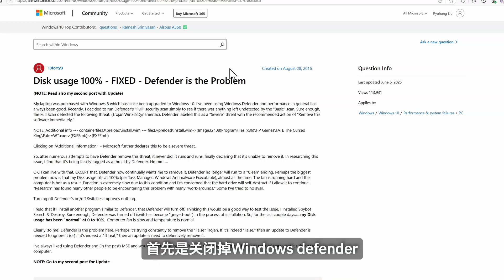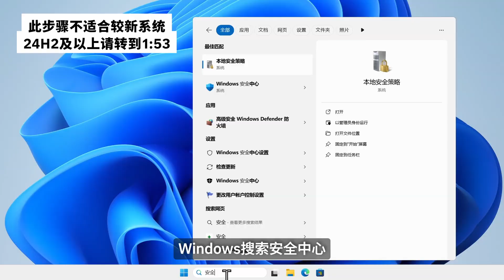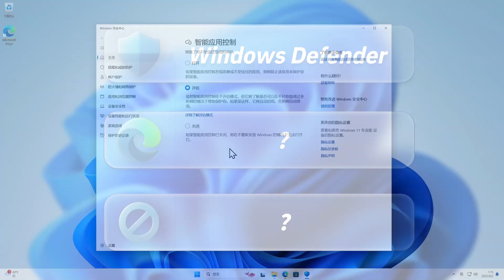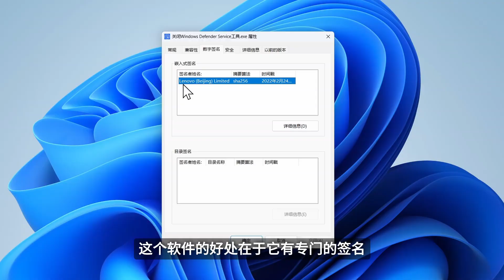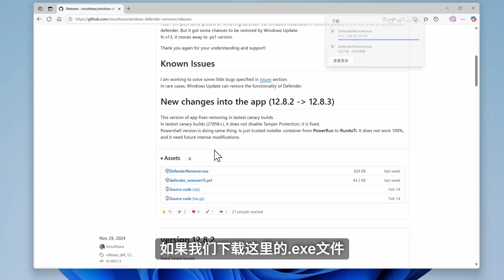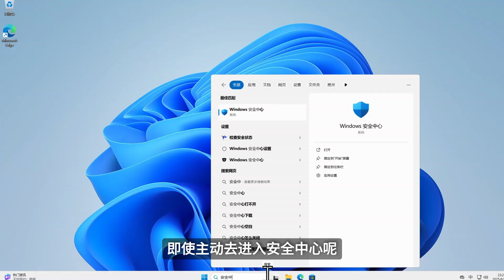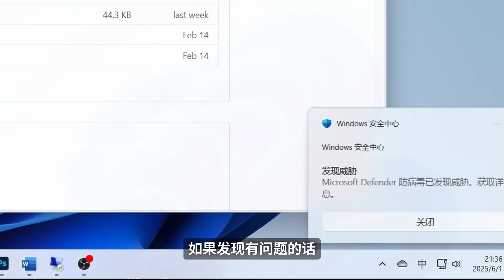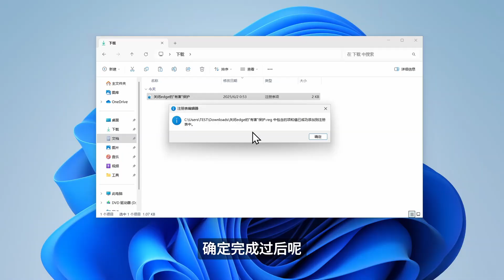告别卡顿和误删!Windows Defender安全中心关闭禁用终极指南|解决CPU占用高、文件误删与Edge下载拦截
如果你不能自己关闭Windows Defender服务，我们将认为您没有能力保护自己的电脑。
你是否也曾被 Windows Defender（现在叫 Windows 安全中心）搞得心态爆炸？后台疯狂占用系统资源，电脑莫名其妙卡顿？辛辛苦苦找来的“安全”软件，被它无情秒杀？有时硬盘灯狂闪，不知道它在后台偷偷做什么，影响硬盘寿命，别担心，本期视频将为你提供一套完整的解决方案！我们不仅要彻底关闭 Windows Defender，还会顺便搞定 Microsoft Edge 浏览器烦人的多层下载保护
本期视频因为工作原因，制作周期有点混乱，可能有些有问题的地方方便大家在评论区指出！也希望本期视频可以帮助到大家~
本视频基于Windows 11 24H2演示，使用Hyper-V虚拟机的检查点功能来保证每次演示的系统都是在一个环境下进行的。如果你觉得本视频操作太复杂，就最好不要尝试了，或者用视频开头的方法安装一个其他也可以。尝试视频的方法之前，也务必需要保存好自己电脑上的资料，以防止系统损坏，很多系统损坏并不是这其中一个软件导致的，很有可能是碰上了其他的奇怪的软件和设置互相影响的。
很多教程并不是我原创的，这里非常感谢网络上提供这些教程的UP主和软件开发者的辛苦付出！

编辑注册表 00:59
Lenovo Quick Fix 03:06
Windows Defender Remover 04:38
Windows 轻松使用 06:46
关闭浏览器保护 07:20